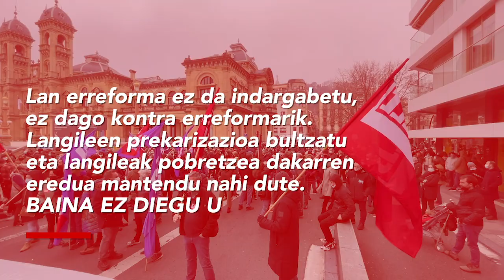Kaleak hartu ditugu prekaritatea betikotzen duen lan erreforma atzera botatzeko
Manifestazio jendetsuak egin ditugu Hego Euskal Herriko hiriburuetan, lan erreformaren kontra eta lan harremanetarako euskal esparruaren alde, euskal gehiengo sindikalak deituta. Bilboko manifestazioan eta ondorengo ekitaldian izan da LABeko idazkari nagusi Garbiñe Aranburu, eta, Kongresuan ez ezik, lantoki eta kaleetan ere eragin behar dela nabarmendu du.